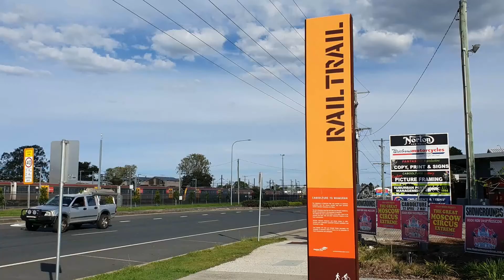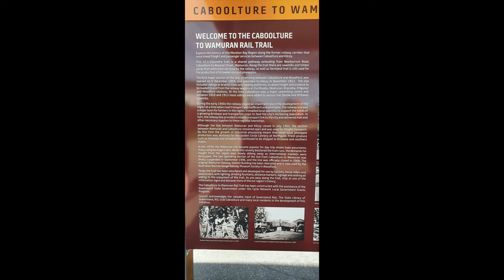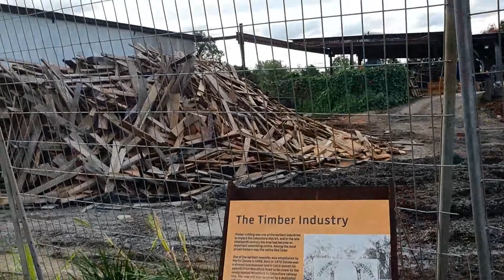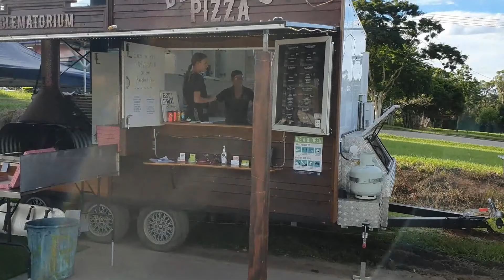Electric Scooting the Caboolture to Wamuran Rail-trail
Using an Electric Scooter we scooter-ed our way along the heritage railway line that is now a rail-trail. Read the history of the railway and surrounding area. Fantastic flat, smooth pathway. Hope you enjoy the ride